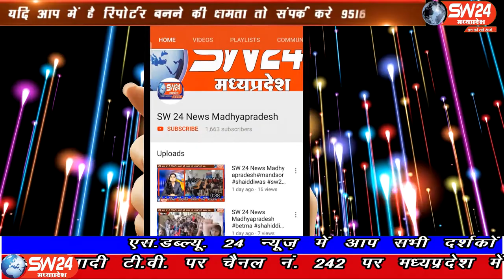SW 24 News Madhyapradesh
सागर जिले के राहतगढ की सुरखी विधानसभा में उपचुनाव होना है जिसके चलते भाजपा ने अपनी सुरखी विधानसभा सीट पर मेहनत शुरू कर दी है। सुरखी विधानसभा क्षेत्र में आज ग्राम चंद्रापुर भाजापा सेक्टर सम्मेलन का आयोजन किया गया। राहतगढ़ से सलमान कुरेशी की रिपोर्ट